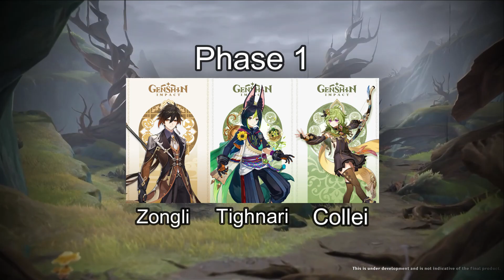Sumeru 3.0 Rerun Banners Confirm | Genshin Impact [Hindi]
[Reliable - Uncle Chasm] has confirmed the upcoming reruns for version 3.0 On Twitter.
3.0 - First Half: Zhongli & Tighnari
3.0 - Second Half: Ganyu & Kokomi
                                                            About
Hello Guys I am Your Favourite Youtuber UviGamer and I Upload Gaming Videos I Always Try To Give You Better Content I Hope You Like My Videos :)

                                                   💻Pc Components🖥️
Processor: AMD FX(tm)-4300 Quad-Core Processor GHz
Installed RAM: 16.0GB (14.0 GB usable)
Graphic Card: NVIDIA GeForce GT 730